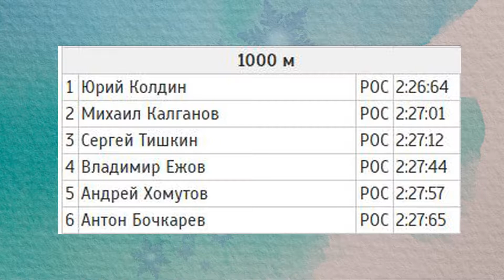Рождественские старты - 2007. 1000 м. Финальные забеги.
Международные соревнования по легкой атлетике "Рождественские старты" на призы СК "Луч" ПО "УОМЗ". Екатеринбург. 7 января 2007 года. Часть 5. Финальные забеги на 1000 м.